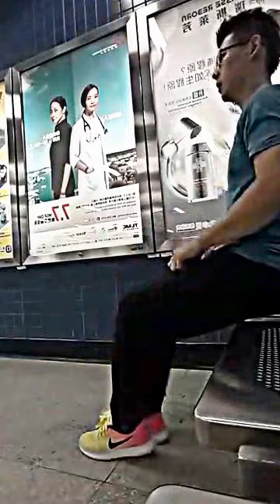拉筋LIVE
最近有D新嘅學生，由於長期缺乏運動，
連一D最基本嘅柔軟度都差差地，所以今次拍條片，
教大家做一啲唔洗器材嘅拉筋動作，
得閒無野做，就做下啦 ...
另，如果可以，配合SMT